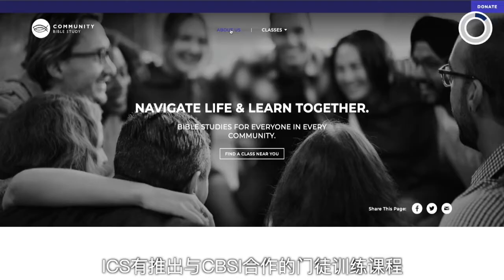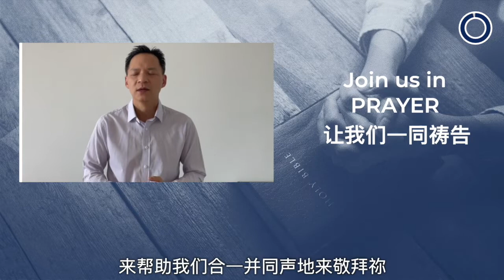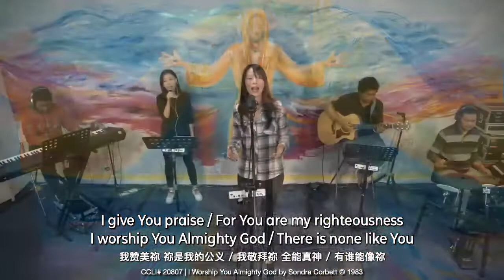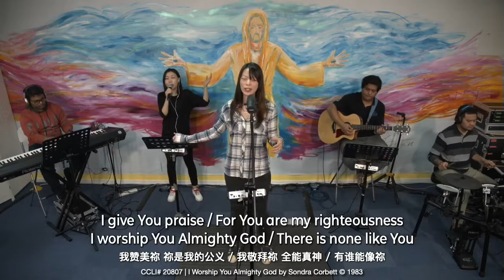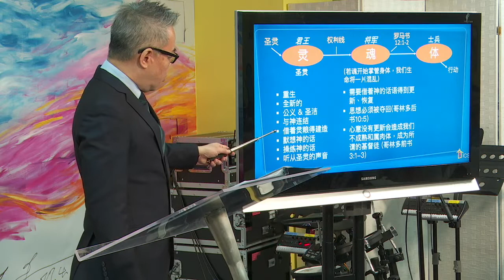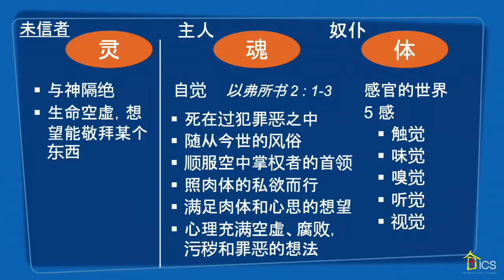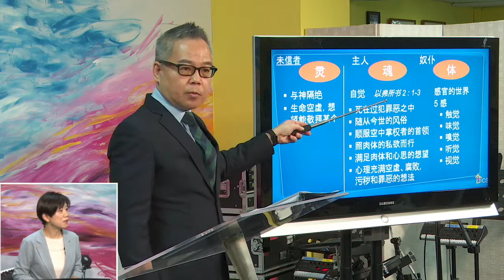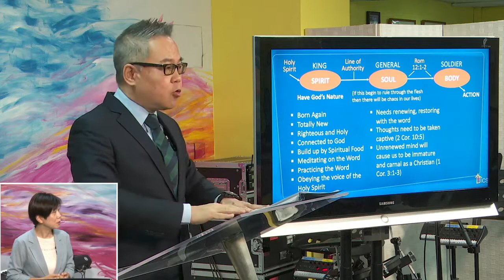自然或非自然 (第一部分 性别困惑) - October 23, 2022 (English With Chinese Interpretation)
Title: Natural or Unnatural? (PART 1 - Gender Confusion)
Main Scripture: Genesis 1:27-28
讲员：何牧师
讲题：自然或非自然 (第一部分 性别困惑)
章节：创世记 1:27-28

Timestamps:
0:00 - Opening & Announcements
6:49 - Praise & Worship
33:20 - Sermon: 自然或非自然 (第一部分 性别困惑) [October 23, 2022]
1:32:22 - Closing